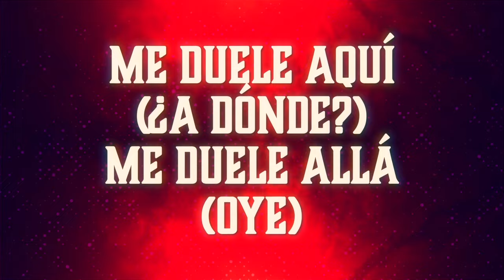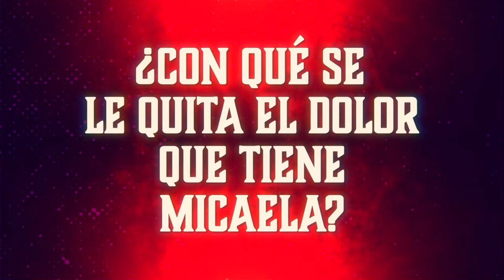La Sonora Dinamita - El Dolor De Micaela (LETRA)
Sigue a La Sonora Dinamita en todas sus redes